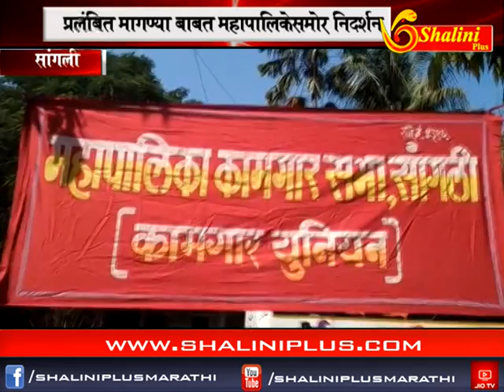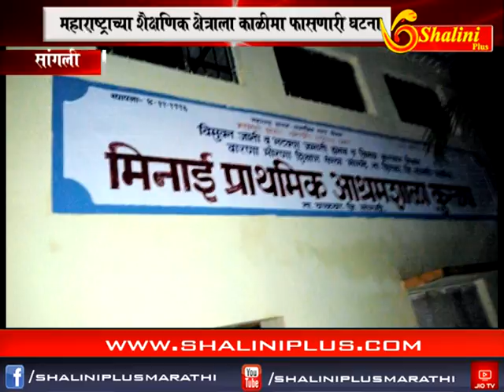आठचे बातमीपत्र ३० ऑक्टोबर २०१८ शालिनी प्लस मराठी